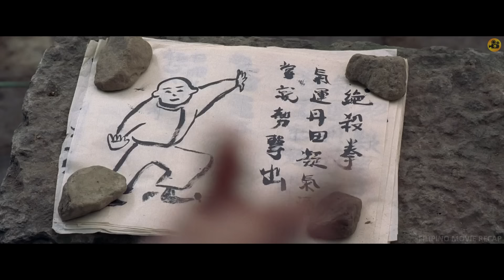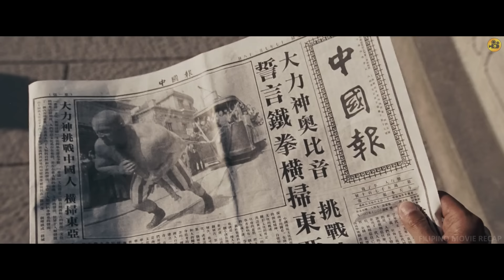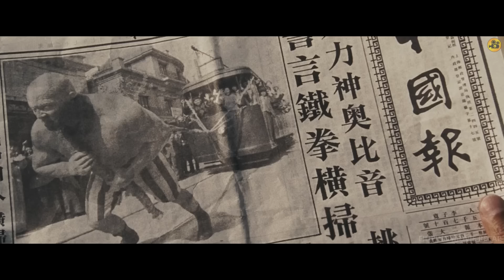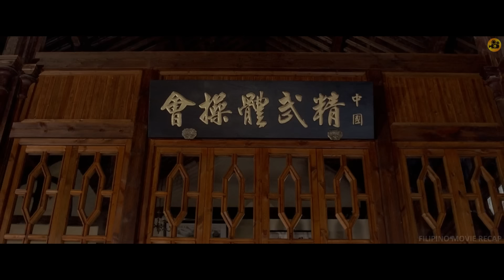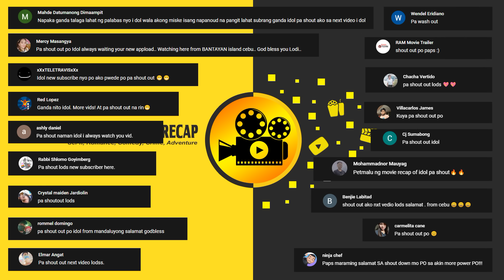Aroganteng Boksingero Pinataob Sa laban Ng Isang Kungfu Master Kahit Na Nakakalamang Siya Sa Laki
Pagkatapos ng malagim na trahedya, Ang Kungfu master na na si Huo ay pumunta sa isang maliit na bayan upang malaman ang  totoong kahalagahan ng buhay. Ngunit ng bumalik siya sa kanyan siyudad para dalawin ang kanyang yumaong pamilya, nasangkot siya sa isang laban para depensahan ang karangalan ng China.